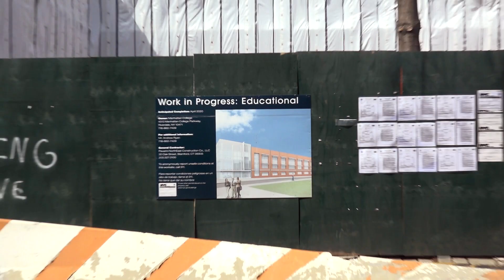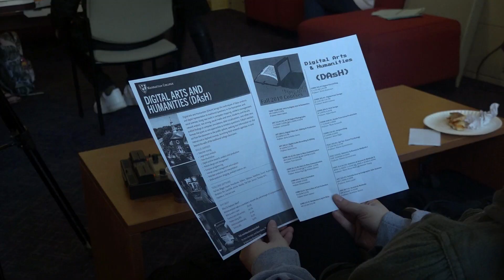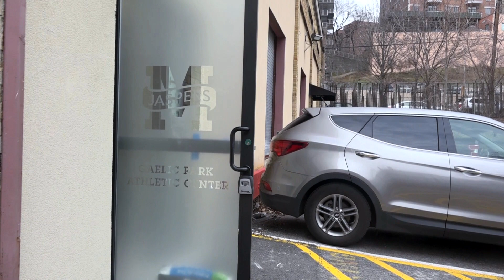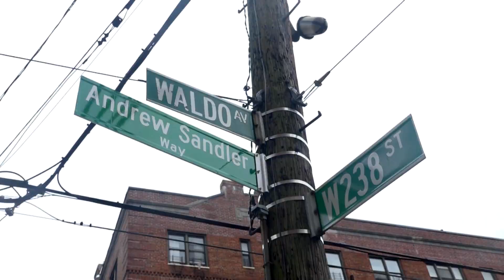Spring 2019 Advanced TV Rotation 3